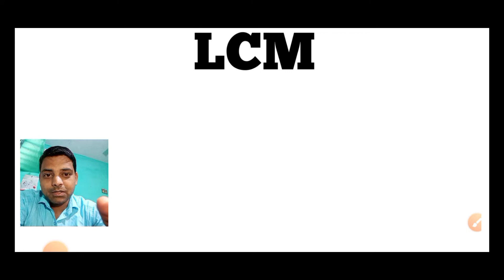LCM निकालना सीखें 5 मिनट में || LCM Nikale 5 minute me || Basic Class 5 to 7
aaj ke is video me mai aapko class 5 se Class 8 tak ke students ko lcm nikalna sikha raha hu.